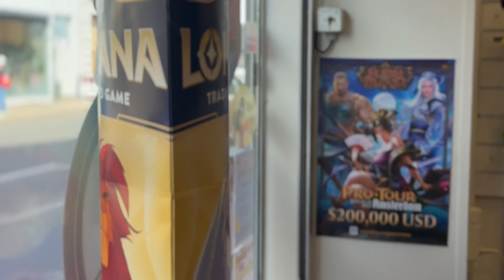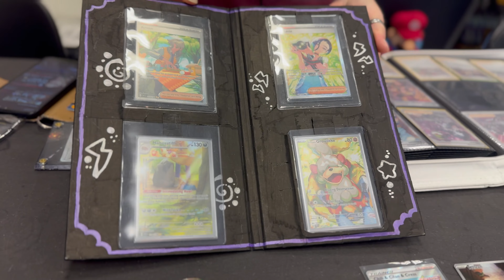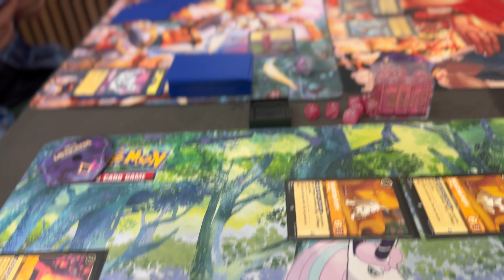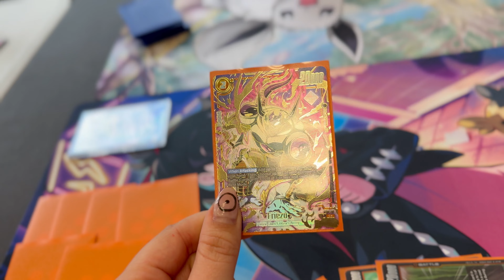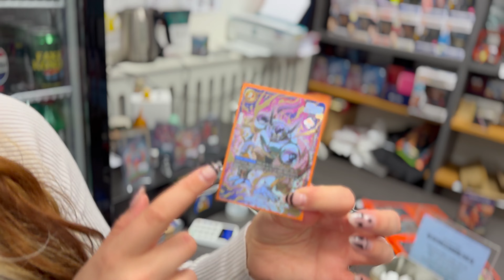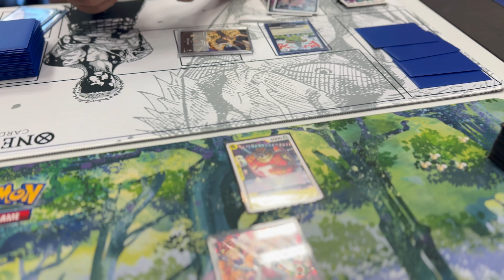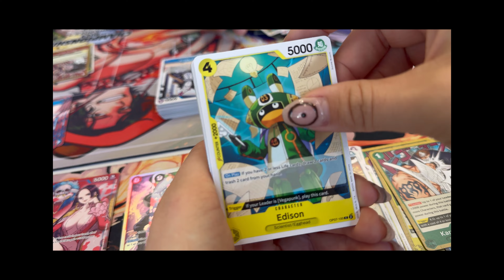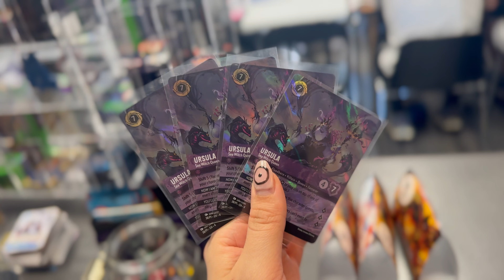Vlog fra Matraws Odense: 23 - Masser af fede turneringer!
Endnu en vlog fra min skønne lille butik!

♡ Twitch ♡   / halmemor
♡ Instagram ♡  / halmepi

Støt mig her!
♡ Eller bliv medlem her på YouTube ♡